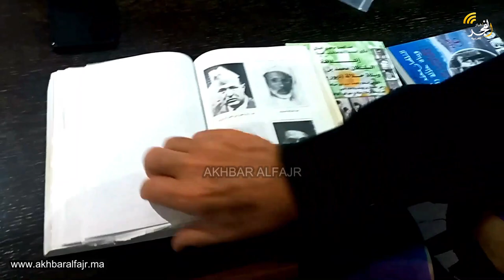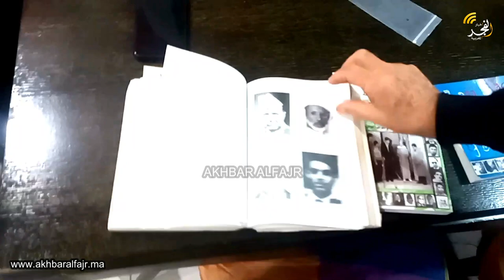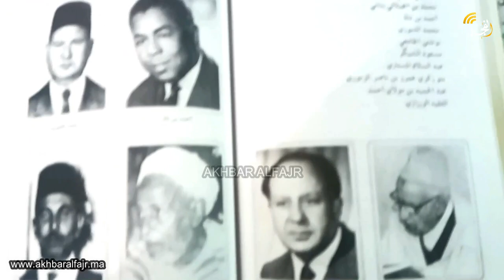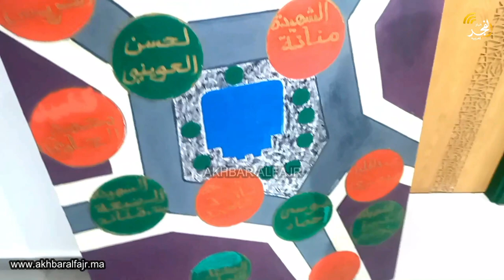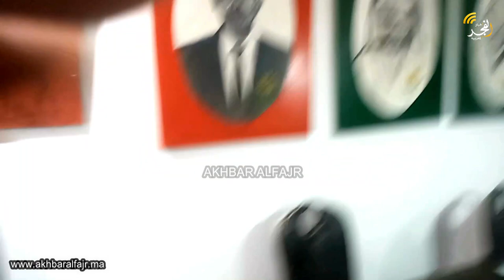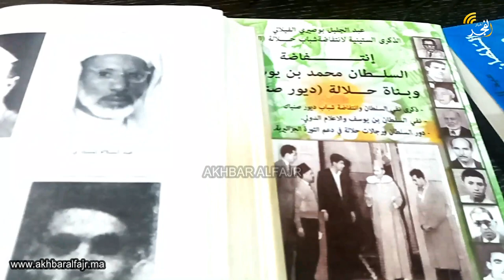عبد الجليل البوصيري يكشف عن مساهمة القنيطريين في التوقيع على وثيقة المطالبة بالاستقلال (11 يناير)